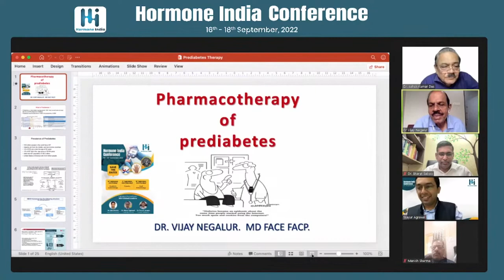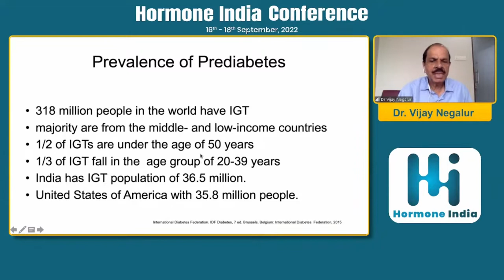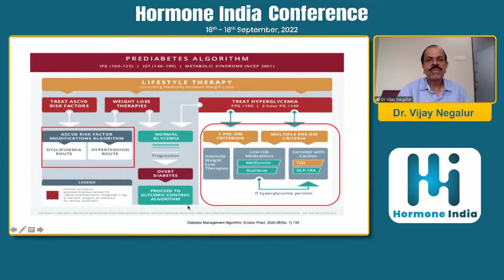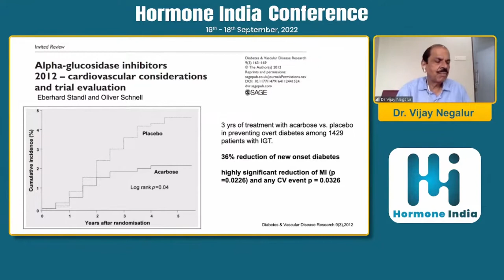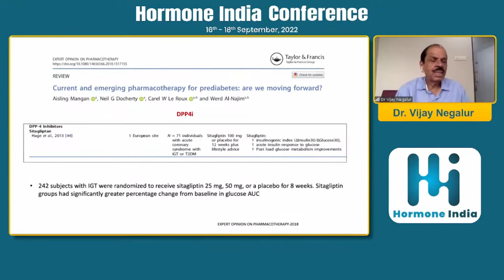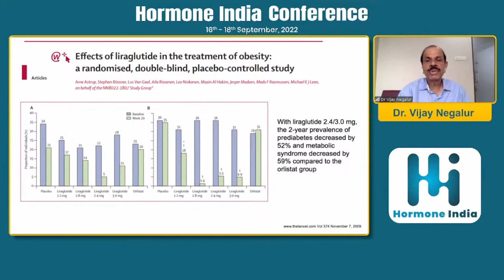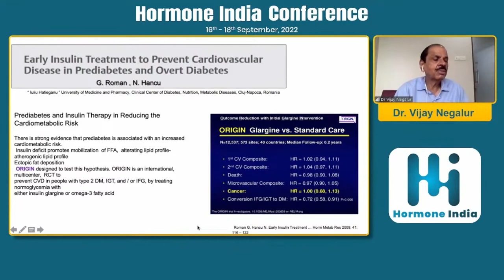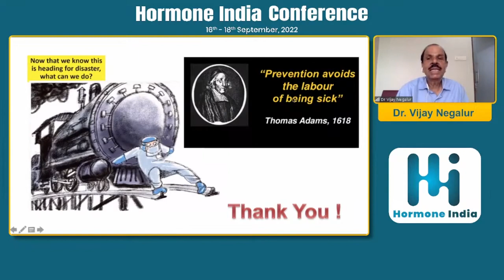Dr. Vijay Negalur - Pharma co therapy in Prediabetes